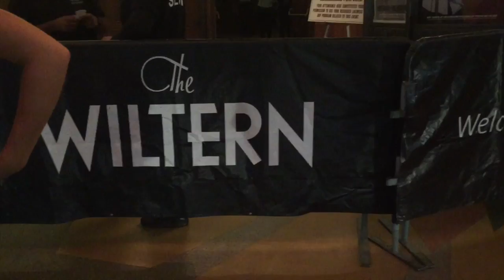Meeting Liz from MS MR, Jack Garratt, and beach bonfires with Justin Escalona | College Weekly Vlog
This week was pretty eventful for me, so I vlogged a lot so this is part 1 of this weekly vlog!! The next will be up on Wednesday. I had a fun, fun time meeting Liz from the band MS MR (thanks to Katrina!!), seeing Jack Garratt perform, and then going to a beach bonfire with fellow YouTuber and fran Justin Escalona!

(Also, I couldn’t find Jack Garratt on Conan, but he was SO AWESOME!!)

Annemarie

Annemarie.Chase